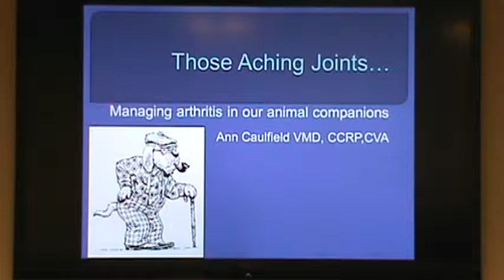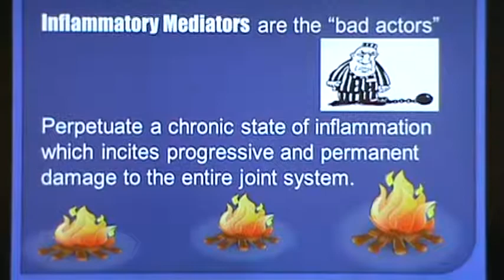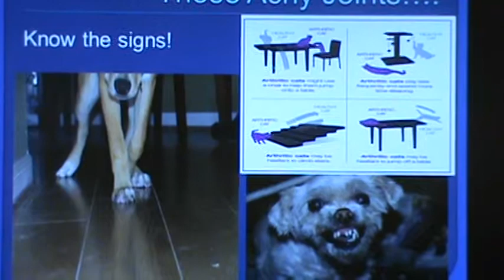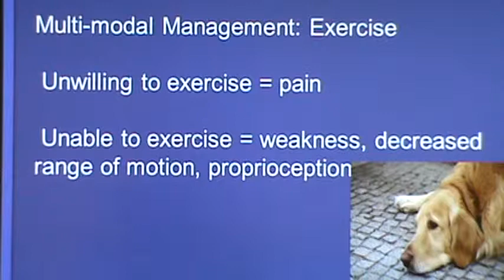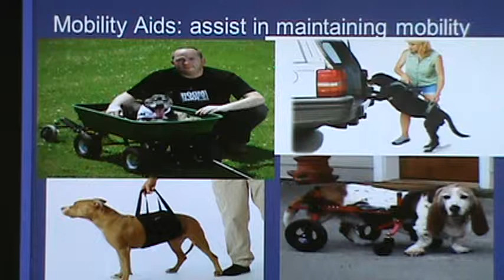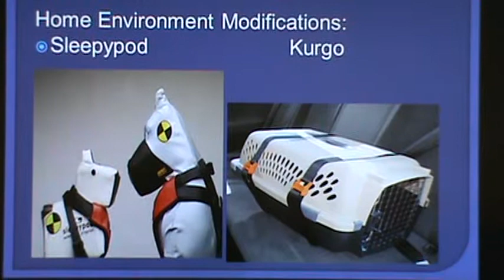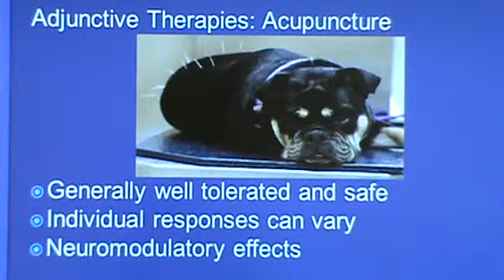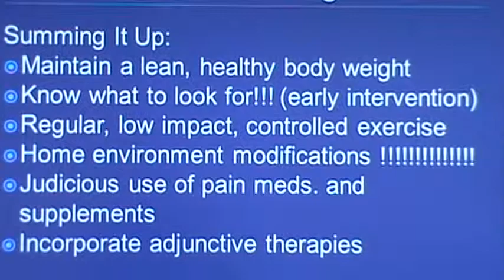Caring for the Arthritic Pet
Presented by Dr. Ann Caulfield, Veterinarian